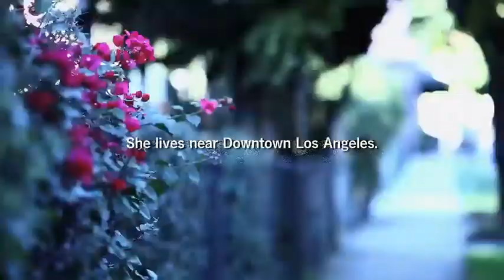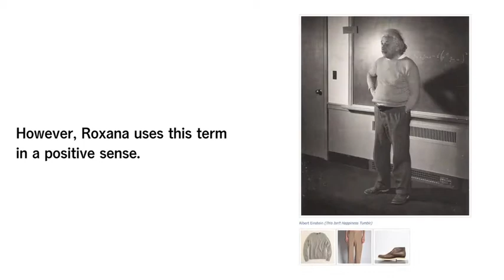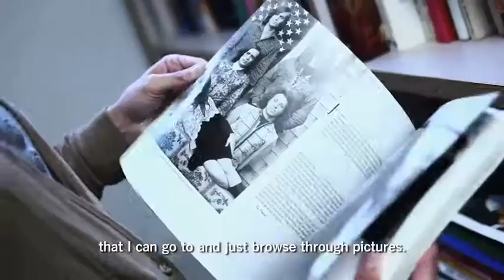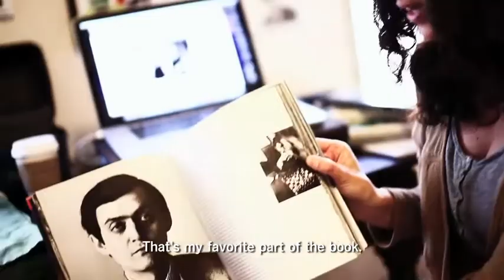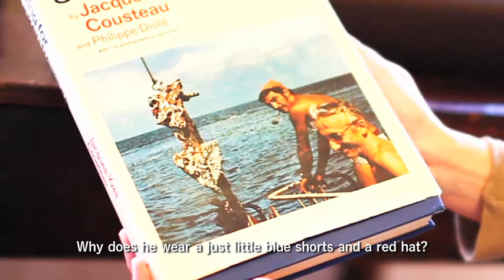NiCE UA 01："Do you know a nice blog called Nerd Boyfriend?" [UNITED ARROWS]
Portraits of artists including Woody Allen, John Lennon, Truman Capote or Stanley Kubrick have classic and specific taste. A blog called "Nerd Boyfriend", where the portraits of those artists are posted with fashion viewpoint select, attracts fashion people all around the world.
The similar items including clothes, shoes or hats that creative icons wore are found at online stores and linked with an artist portrait. You can enjoy that as photo blog, and it is useful to find fashion items online. Which type of persons edits and organizes this blog? We went to her house in Los Angeles to see that blogger.